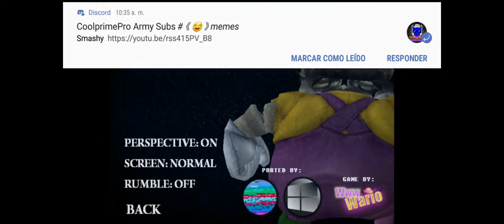Five Nights at Wario's 3 Para Android | Gameplay + Download | (Ultrawide 21:9)